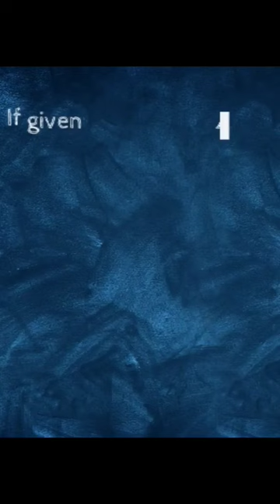mole concept | chemistry